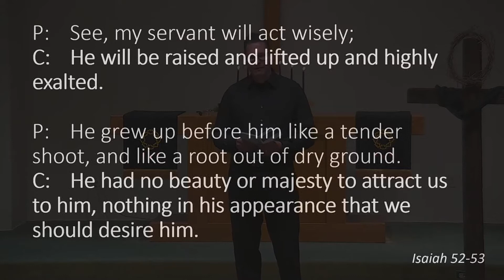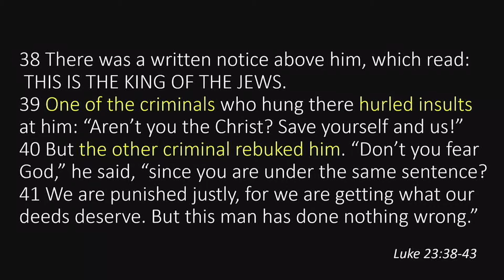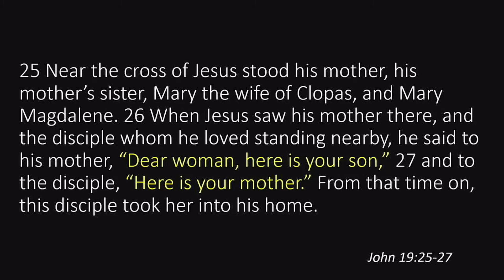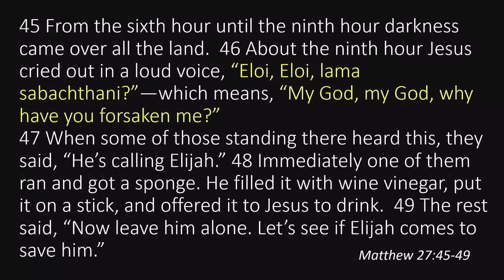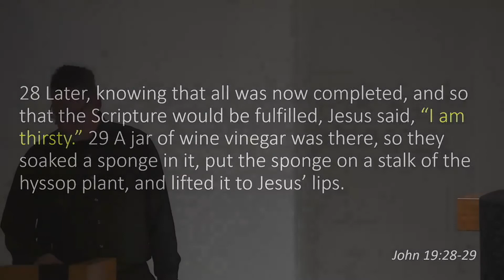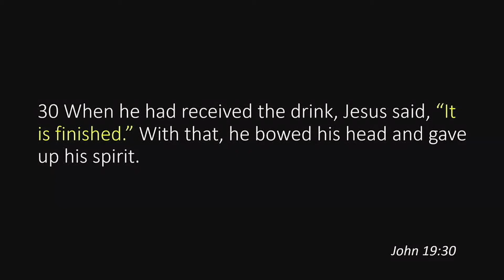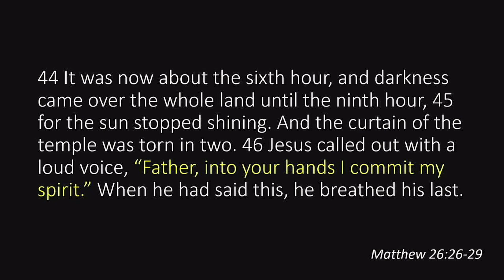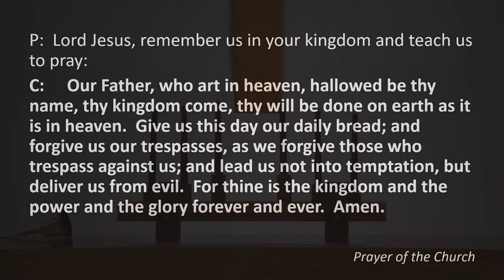Nail Pierced Hands (Good Friday)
The mid week lenten series:  THE HANDS OF THE PASSION.  "Nail Pierced Hands"  Individuals that had a hand in piercing the hands of Jesus.  Seven things that Jesus wanted us to hear at the cross.